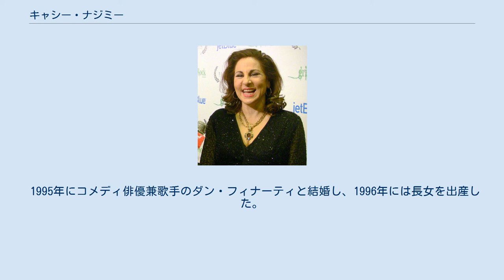キャシー・ナジミー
キャシー・ナジミー（Kathy Najimy, 1957年2月6日 - ）は、アメリカ合衆国の女優、声優。
 レバノン移民の両親のもと、カリフォルニア州のサンディエゴに生まれる。
1990年代から小さな役で映画に出演して経験を積み、1992年に製作されたウーピー・ゴールドバーグ主演の大ヒットコメディ映画『天使にラブソングを…』の陽気なシスター・メアリー・パトリック役で、一躍その名を知られるようになる。
続編の『天使にラブ・ソングを2』にも同じ役柄で出演し、このシリーズでの演技で1993年にアメリカン・コメディ・アワードを受賞している。
 それ以外では、ベット・ミドラーやサラ・ジェシカ・パーカーと共演した『ホーカス ポーカス』や、ローワン・アトキンソンやキューバ・グッディング・Jrらと共演した『ラットレース』などにも出演し、コメディセンスを存分に活かした演技を披露している。
テレビアニメ『キング・オブ・ザ・ヒル』では声優として参加しており、2001年にはアニー賞も受賞している。
 1995年にコメディ俳優兼歌手のダン・フィナーティと結婚し、1996年には長女を出産した。
 『天使にラブソングを…』シリーズの吹き替え版以降、さとうあいが複数作品で担当している。